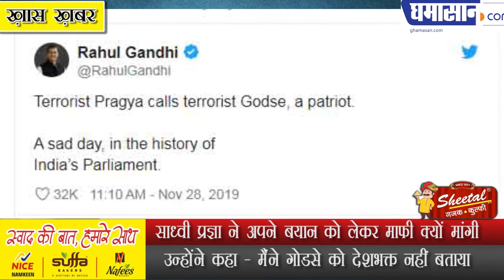Pragya Thakur ने अपने बयान को लेकर माफी क्यों मांगी | Pragya thakur Apologises Twice in Lok Sabha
Sadhvi Pragya ने अपने बयान को लेकर माफी क्यों मांगी | Pragya thakur Apologises Twice in Lok Sabha
उन्होंने कहा मैंने Godse को Deshbhakt नहीं बताया

ghamasan,Ghamasan news,Ghamasan live,best news videos,bjp mp sadhvi pragya thakur,rahul gandhi,terrorist tweet,pragya thakur apology,pragya thakur in lok sabha,pragya thakur on nathuram godse,adhir ranjan chouwdhary,adhir ranjan chowdhury lok sabha,adhir ranjan,pragya singh thakur,nathuram godse,lok sabha,rahul gandhi on pragya thakur,pragya statment on nathuram godse,sadhvi pragya ka godse par bayan,साध्वी प्रज्ञा ठाकुर,Pragya thakur Apologises Twice